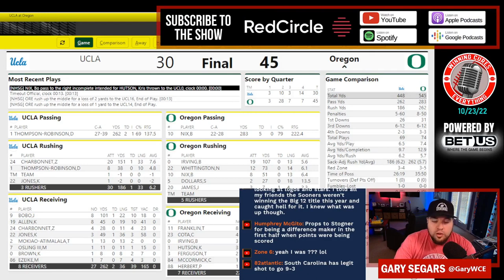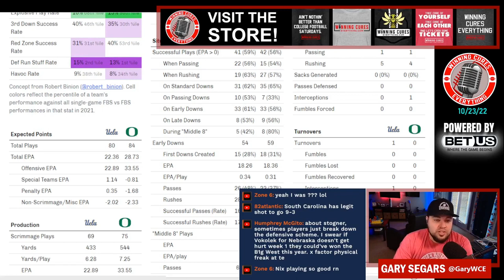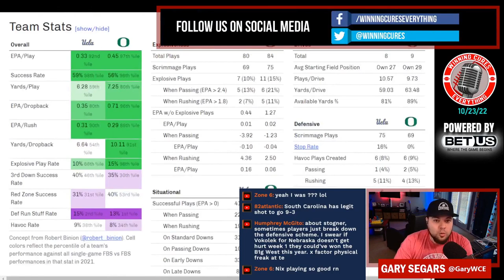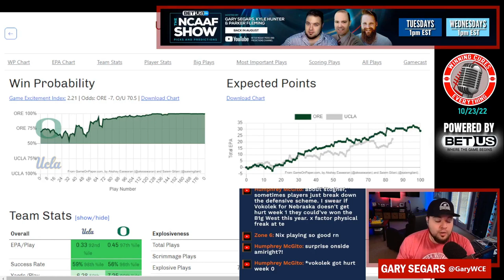Oregon vs UCLA quick reaction & recap 2022 College Football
Gary gives his quick reaction, breakdown, analysis & recap to Oregon’s big win vs UCLA in Week 8 of the 2022 College Football season.  What do we make of Oregon coach Dan Lanning or UCLA coach Chip Kelly after this one?  What happened here, what do the stats say, etc?